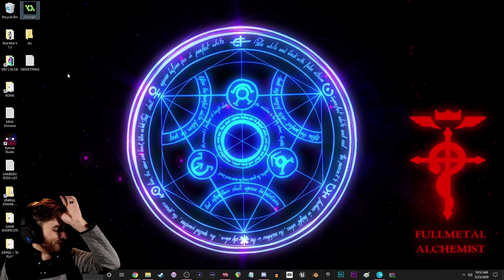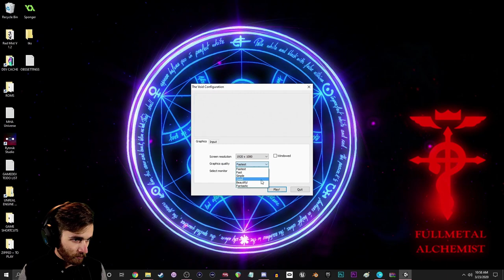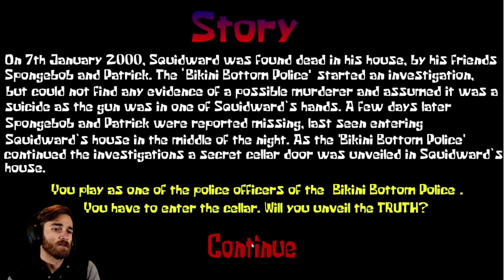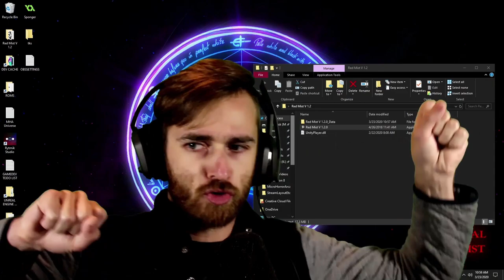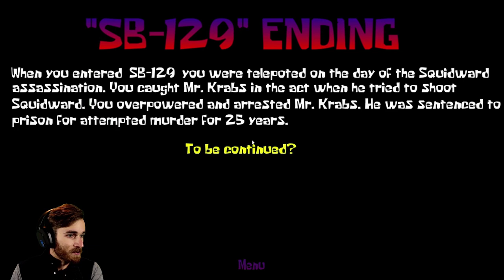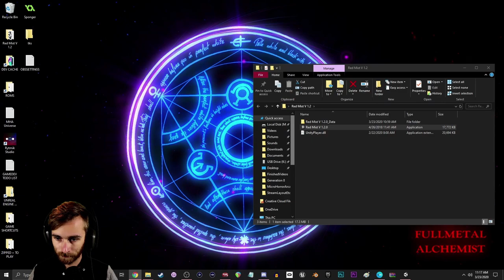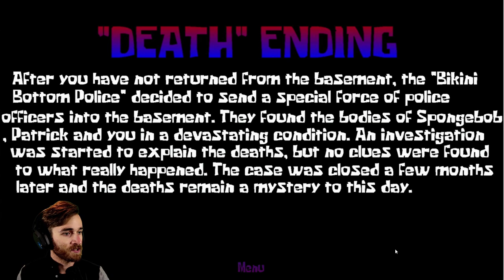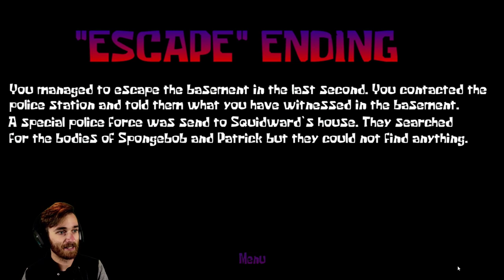THE SPONGEBOB HORROR GAME LET'S PLAY VIDEO THAT YOU'VE ALL BEEN WAITING FOR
So I woke up with a huge headache this morning, and after taking some excedrin, drinking some dr pepper and eating half a bagel, I decided to play these three Spongebob horror games. You already know I got all endings and found all jumpscares in Red Mist, Sponger and The Krusty Cellar!

Play Red Mist!

Play Sponger!

Play The Krusty Cellar on GameJOLT!

Play The Krusty Cellar on Itch.io!

Go follow me on GameJOLT!

Go follow me on Itch.io!